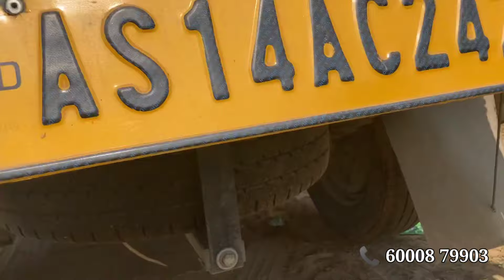Second Hand Commercial Car Market in Guwahati/₹35000/intra,Maximo,Yodha,Truck/Used Commercial Car 🔥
Hlo Viewers in this video you can see Guwahati Second Hand Car Market, i hope you gyes enjoy this vlog.